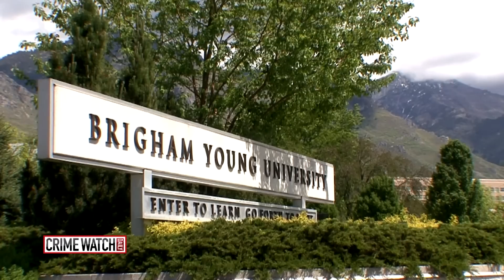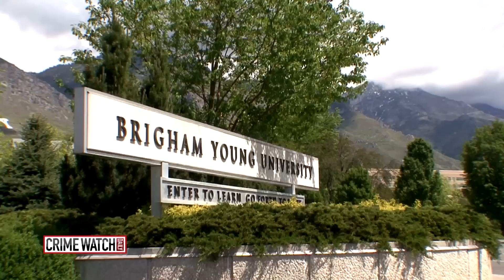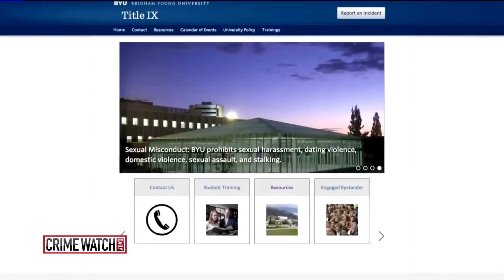Elizabeth Smart Investigates Official Responses to Campus Sex Assaults - Pt. 2 - Crime Watch Daily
Purity. Virtue. Honor. At universities all across the country, ideals like these are part of an actual code of conduct that comes with very real consequences.

But could some of these so called "honor codes" actually be enabling the very worst kind of behavior? Elizabeth Smart reports.